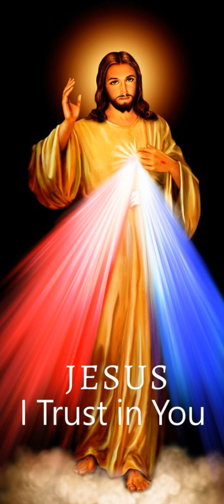Première lecture du 20 Mars 2024 | Ta Parole est un Trésor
Première lecture
« Dieu a envoyé son ange et délivré ses serviteurs » (Dn 3, 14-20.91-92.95)
    le roi Nabucodonosor parla ainsi :
« Est-il vrai, Sidrac, Misac et Abdénago,
que vous refusez de servir mes dieux
et d’adorer la statue d’or que j’ai fait ériger ?
    Êtes-vous prêts, maintenant, à vous prosterner
pour adorer la statue que j’ai faite,
quand vous entendrez le son du cor, de la flûte, de la cithare,
de la harpe, de la lyre, de la cornemuse
et de toutes les sortes d’instruments ?
Si vous n’adorez pas cette statue,
vous serez immédiatement jetés dans la fournaise de feu ardent ;
et quel est le dieu qui vous délivrera de ma main ? »
    Sidrac, Misac et Abdénago dirent au roi Nabucodonosor :
« Ce n’est pas à nous de te répondre.
    Si notre Dieu, que nous servons, peut nous délivrer,
il nous délivrera de la fournaise de feu ardent et de ta main, ô roi.
    Et même s’il ne le fait pas,
sois-en bien sûr, ô roi :
nous ne servirons pas tes dieux,
nous n’adorerons pas la statue d’or que tu as érigée. »
    Alors Nabucodonosor fut rempli de fureur
contre Sidrac, Misac et Abdénago,
et son visage s’altéra.
Il ordonna de chauffer la fournaise
sept fois plus qu’à l’ordinaire.
    Puis il ordonna aux plus vigoureux de ses soldats
de ligoter Sidrac, Misac et Abdénago
et de les jeter dans la fournaise de feu ardent.
    Le roi Nabucodonosor les entendit chanter.
Stupéfait, il se leva précipitamment
et dit à ses conseillers :
« Nous avons bien jeté trois hommes, ligotés,
au milieu du feu ? »
Ils répondirent :
« Assurément, ô roi. »
    Il reprit :
« Eh bien moi, je vois quatre hommes
qui se promènent librement au milieu du feu,
ils sont parfaitement indemnes,
et le quatrième ressemble à un être divin. »
    Et Nabucodonosor s’écria :
« Béni soit le Dieu de Sidrac, Misac et Abdénago,
qui a envoyé son ange et délivré ses serviteurs !
Ils ont mis leur confiance en lui,
et ils ont désobéi à l’ordre du roi ;
ils ont livré leur corps
plutôt que de servir et d’adorer
un autre dieu que leur Dieu. »